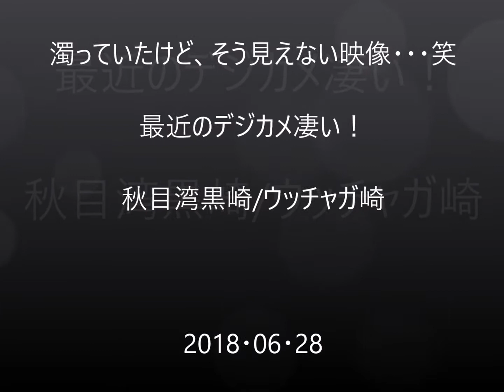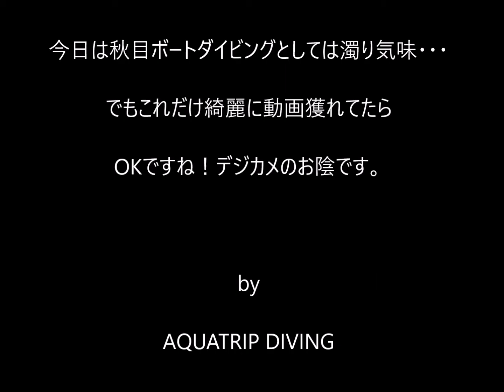【ウシエイ】秋目湾ボートダイビング 黒崎 鹿児島の海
20180628　秋目でのボートダイビングとしては透明度悪すぎ・・・それでも綺麗に見えるデジカメの映像。最近のコンデジのクオリティーは素晴らしいですね！